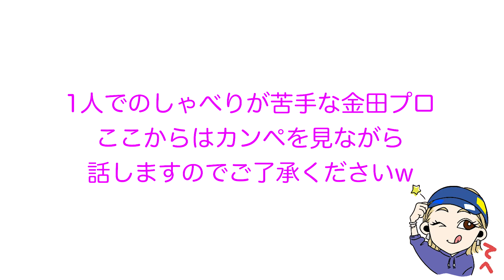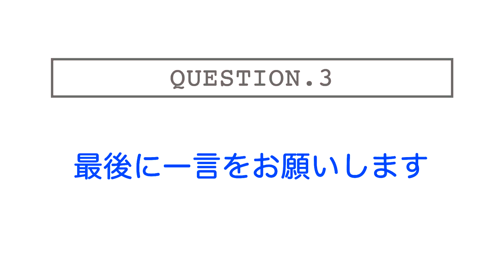【金田久美子プロ】優勝記念オリジナルキャップ数量限定販売予定！！（レザレクションブランド製）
皆様、本年もどうぞ宜しくお願い致します。

今回は、皆さまにご挨拶とご案内があります。

MACSPと金田久美子プロでゼロからデザインを企画して
優勝記念オリジナルキャップの制作が決定致しました！

金田久美子プロが大好きで大変お世話になっている
レザレクションさんへお願いをしてオリジナルキャップを制作中です。

販売先は、MACSPが運営する「販促日本一」オンラインサイトとなります。
詳細は近日公開予定となっております。

【販促日本一オンラインサイト】
予約開始日：2023年1月下旬予定
制作数量：限定販売
納品予定：4月上旬～下旬予定

皆様よろしくお願い致します。

※毎週火曜日19：00予定で動画を配信しております。